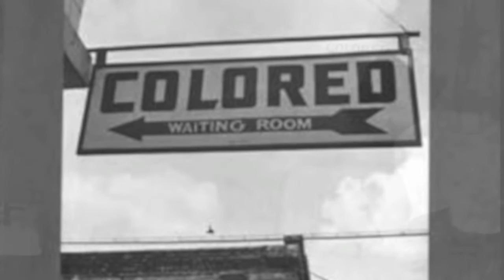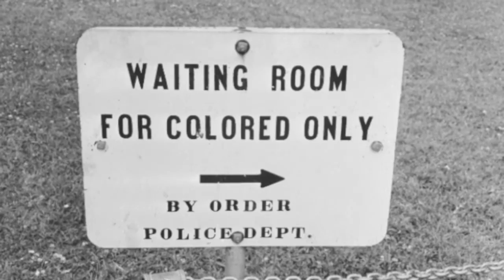The Side Window - Portrait in Charcoal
Find out the story behind this powerful painting by Denise Kline. Video by Christine Pilkinton